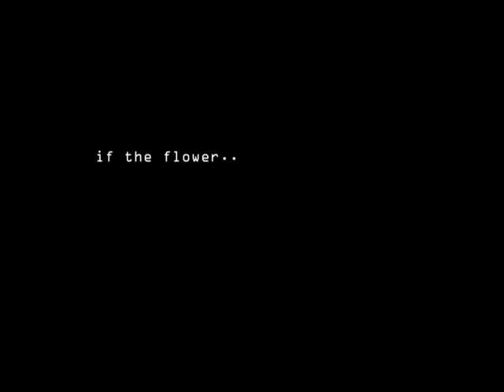Ruzan Perosyan if the flowers tranforming